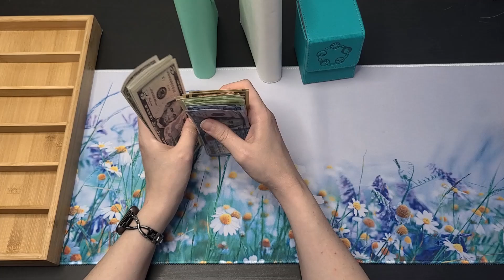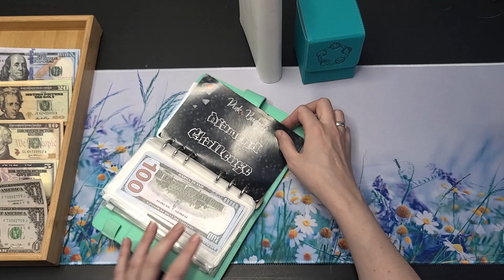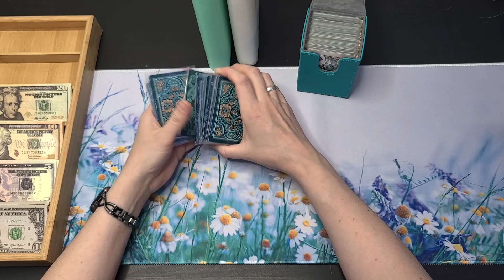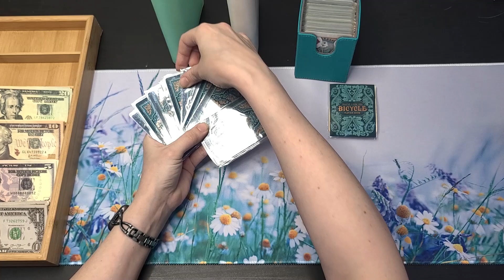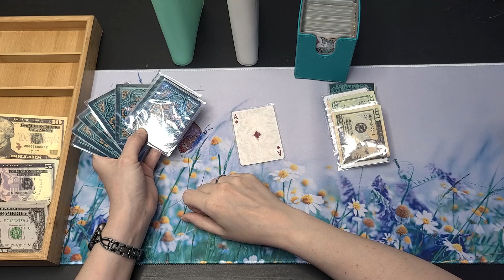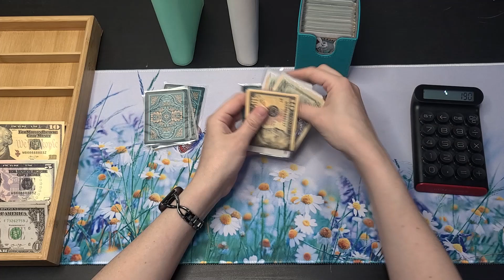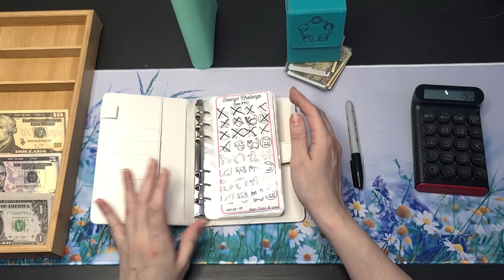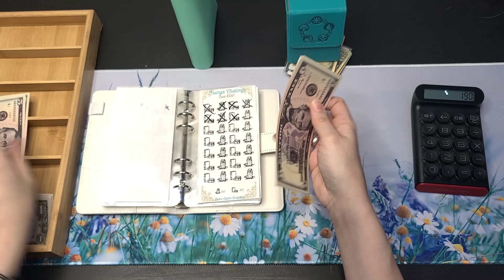Savings Challenges!!!! | Stuffing over $500 into Savings Challenges | Digital Budgeting | June 2023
Welcome or welcome back to my digital budgeting world!!!

This is my savings challenge binder stuffing for June 2023. We’re  stuffing $545 today!!!

Digital budgeting for me means all my money stays in the accounts. No cash. I use a tracker to budget and allocate my money and then use prop money in binders and envelopes so I can still physically see my growth.

If that sounds like something you’re interested in, then come along for the ride!!

My Fetch rewards Code: H5Y1PK
You get 2,000 points & I get 2,000 points when you scan your first receipt.

00:00 Intro
01:02 Cash Count
02:06 8k Challenge
03:45 Deck of Cards Challenge
08:19 Smaller Challenges
11:33 100 Envelope Challenge
13:21 Bye!!